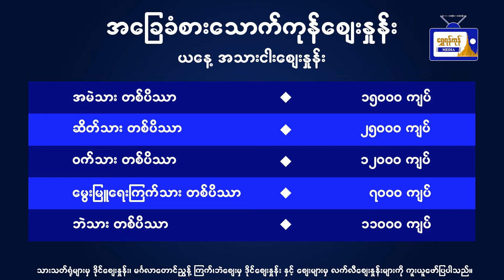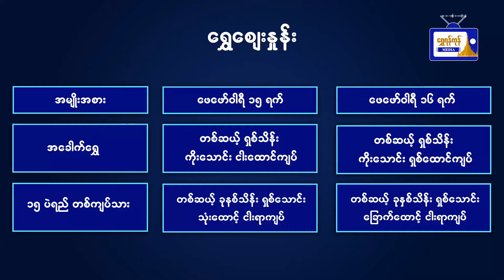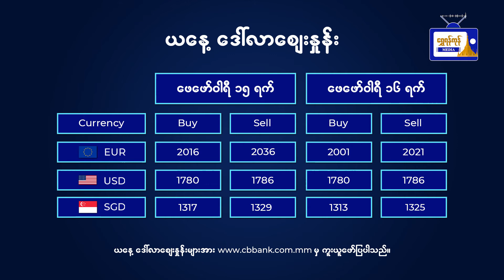ရန်ကုန်မြို့အခြေခံစားသောက်ကုန်ဈေးနှုန်းများနှင့် ရွှေဈေး၊ ဒေါ်လာဈေး၊ စက်သုံးဆီဈေးနှုန်းများ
ဖေဖော်ဝါရီ (၁၆)ရက် (ဗုဒ္ဓဟူးနေ့)
ရန်ကုန်မြို့အခြေခံစားသောက်ကုန်
ဈေးနှုန်းများနှင့် ရွှေဈေး၊ ဒေါ်လာဈေး၊
စက်သုံးဆီဈေးနှုန်းများ